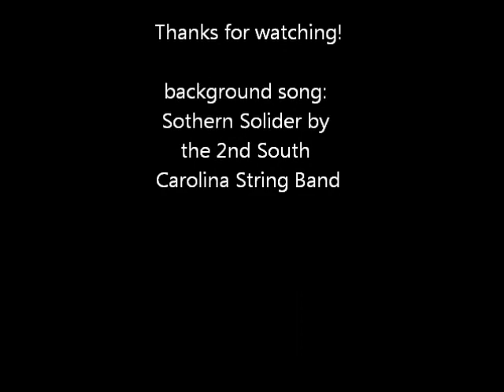Me Shooting my Mossberg 12 gauge Shotgun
Shooting a few rounds from my Mossberg Maverick 12 gauge shotgun.  Target was a McDonalds medium sized cup